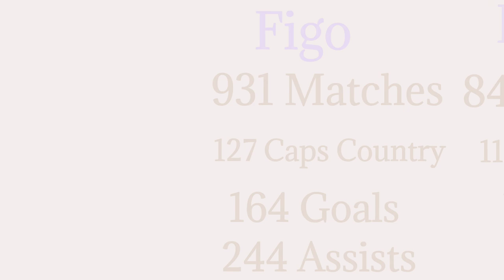𝐋𝐮𝐢𝐬 𝐅𝐢𝐠𝐨 𝐕𝐒 𝐃𝐚𝐯𝐢𝐝 𝐁𝐞𝐜𝐤𝐡𝐚𝐦 | 𝐋𝐞𝐠𝐞𝐧𝐝𝐚𝐫𝐲 𝐇𝐞𝐚𝐝 𝐭𝐨 𝐇𝐞𝐚𝐝 𝐀𝐥𝐥 𝐓𝐢𝐦𝐞 𝐒𝐭𝐚𝐭𝐬 𝐋𝐮𝐢𝐬 𝐅𝐢𝐠𝐨 𝐕𝐒 𝐃𝐚𝐯𝐢𝐝 𝐁𝐞𝐜𝐤𝐡𝐚𝐦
★★★ (IMPORTANT) ★★★